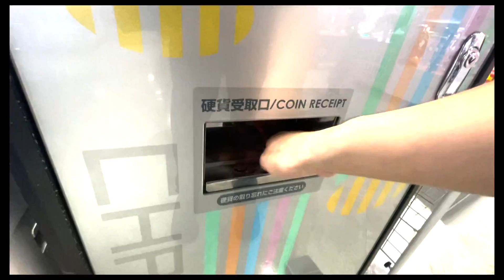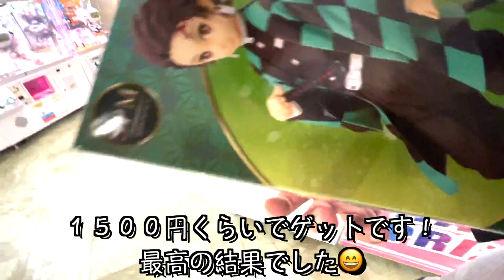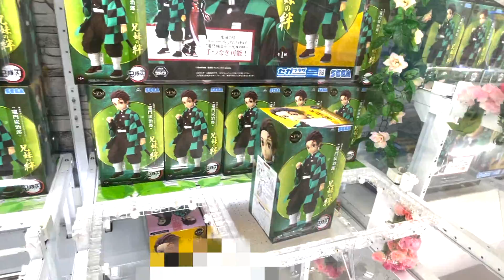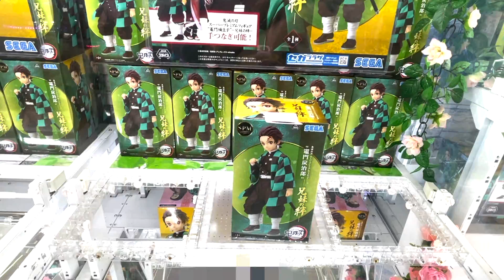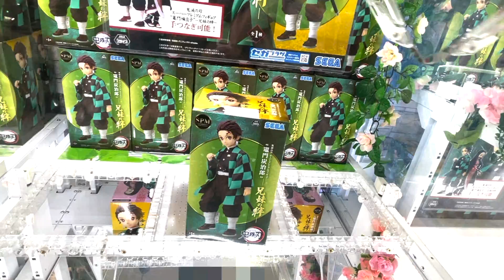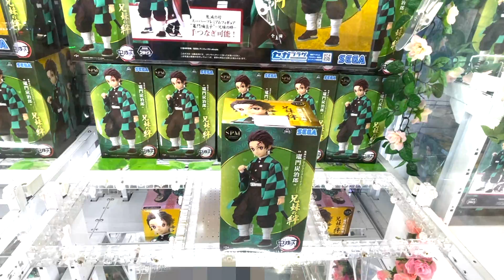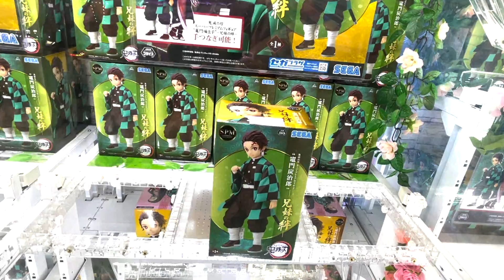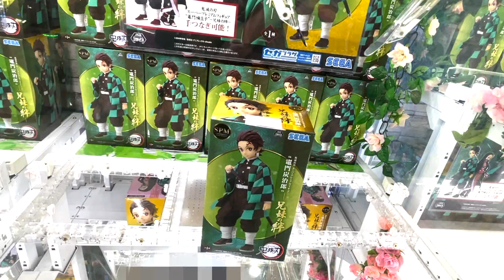【初日ゴトン！No.190】終電間際！時間に追われる中２個獲れるか！？（鬼滅の刃 SPM 炭治郎）